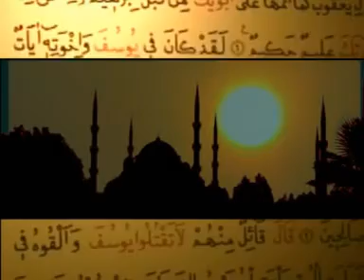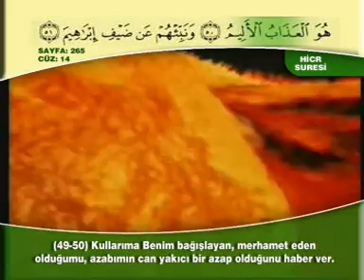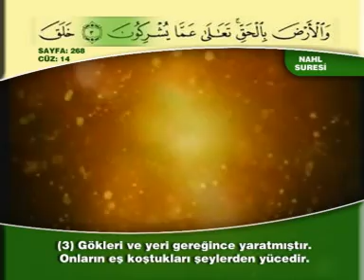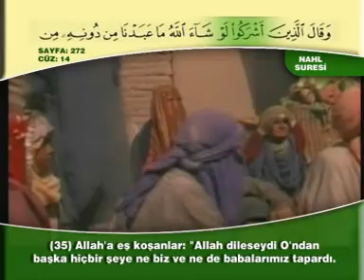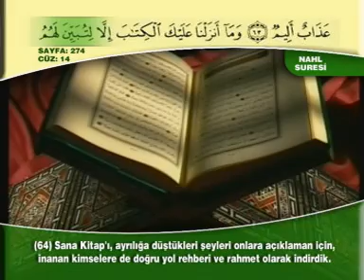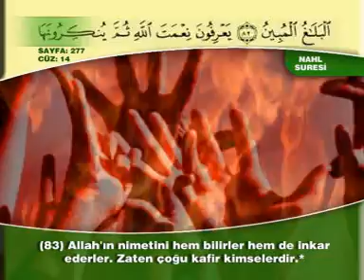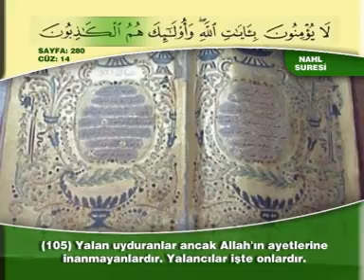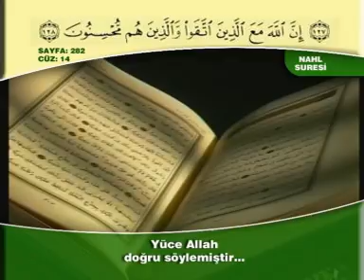Abdussamed Hatim Seti - Cüz 14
- Abdulbasid Abdussamed Hatim Seti 14. Cüz'ü Dinliyorsunuz...